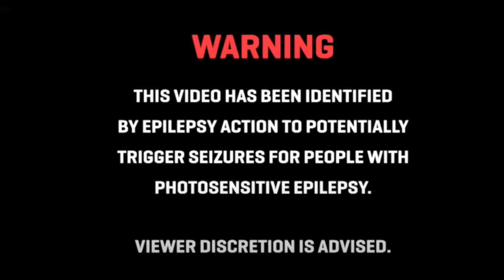Bladee x Playboi Carti Type Beat - "Ice Beam"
Bladee, drain gang, sad boys, f1lthy, filthy, playboi carti, cold visions, whole lotta red, ken Carson, destroy lonely, yeat, sickboyrari, lukrative, bnyx